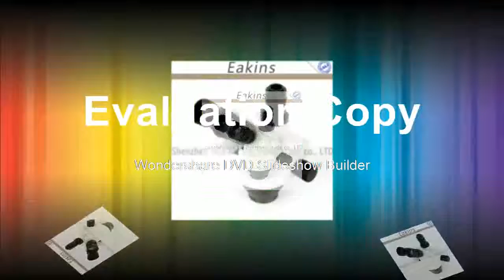how do it camera Simul focal Continuous Zoom Microscope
Product On Aliexpress

Brand Name:EakinsFeatures:High DefinitionDrawtube:TrinocularMaterial:MetalMagnification Ratio:500X & UnderModel Number:B0745T2